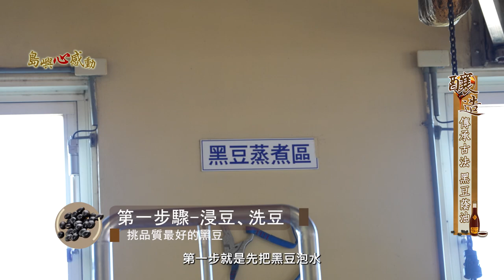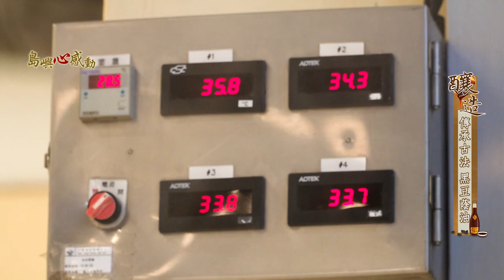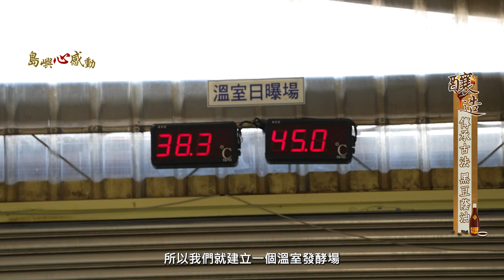『島嶼心感動』 傳承古法 黑豆蔭油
傳統蔭油廠
日常製作，分送給親朋好友食用
走過80幾個年頭
仍堅持日曬120天的古法釀造
年產量達到了全台最高，更是外銷歐美及全世界